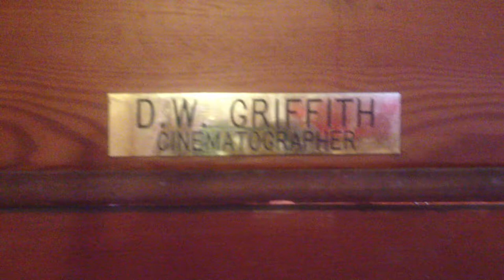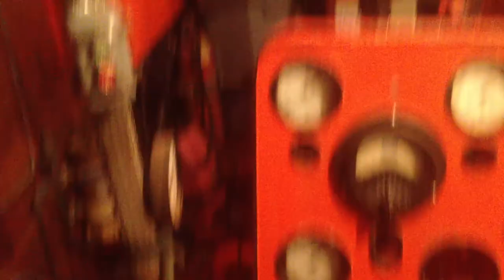Kick Back Bed and Breakfast From Yacht N Cot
A walk through of the Kick Back Boat Bed and Breakfast in Ensenada Mexico.
Tour this 1934 Trumpy Mathis Yacht featured by yacht n cot. Once known as the Elsie Fenimore, and the USS Howard M Johnson.